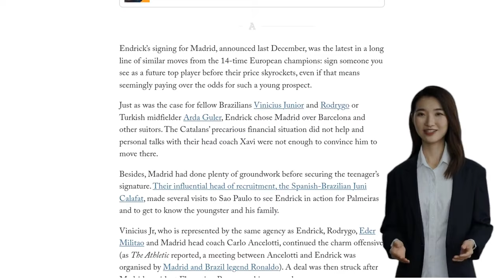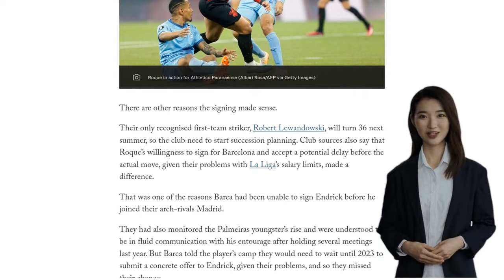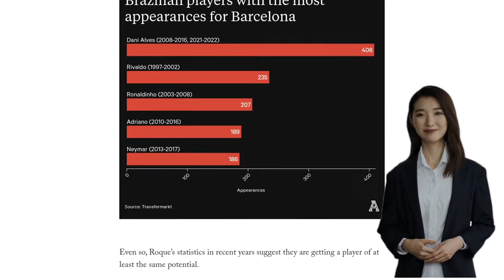Endrick and Vitor Roque: What to expect from Real Madrid and Barcelona’s future Brazilian stars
Real Madrid and Barcelona have signed two young Brazilian strikers, Endrick and Vitor Roque, from Palmeiras and Athletico Paranaense respectively. Endrick, who will turn 18 in July, will join Real Madrid in 2024, while Roque, who is already 18, is expected to join Barcelona in January. Madrid's head of recruitment, Juni Calafat, made several visits to Sao Paulo to watch Endrick play and build a relationship with him and his family. The deal for Endrick is worth €35 million ($41 million), with a further €25 million in variables. Madrid has been closely monitoring Endrick's progress and plans for him to join the first team immediately upon his arrival. Barcelona's signing of Roque was seen as the first signing of Deco's era as the club's sporting director. Roque's move to Barcelona was delayed until January 2024 due to the club's financial situation. He has scored 20 goals and provided eight assists in 42 club games this year and made his senior Brazil debut in March. Barcelona plans for Roque to join the first team upon his arrival, either in January or next summer.